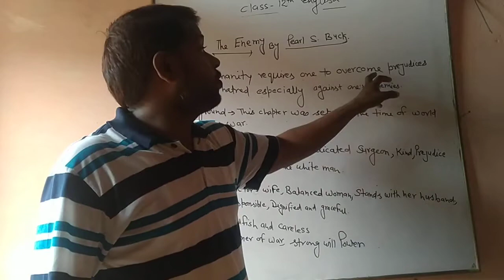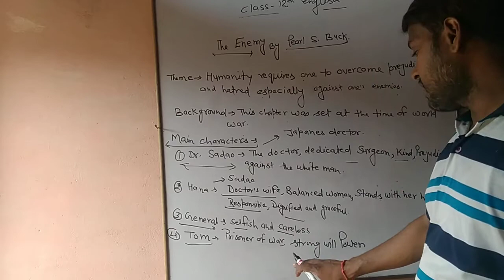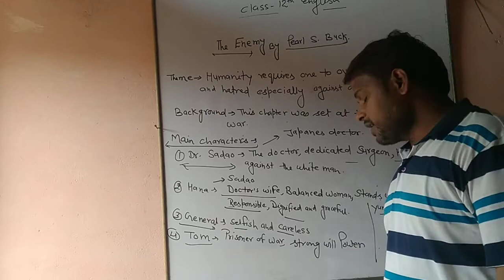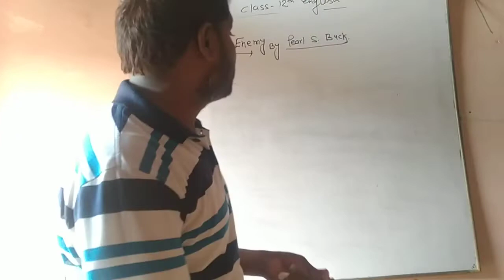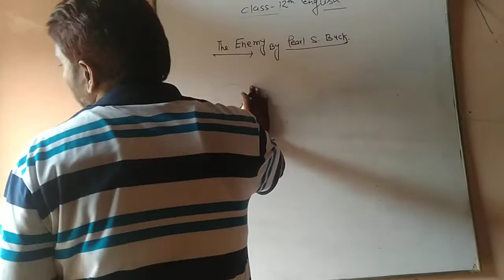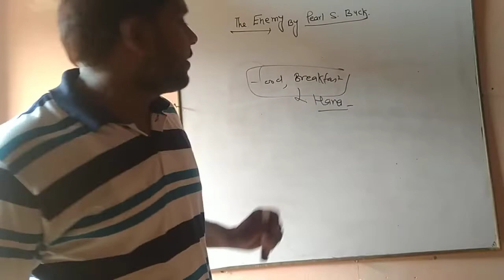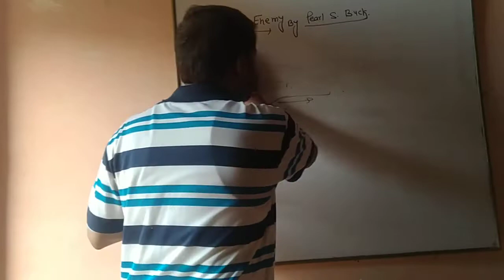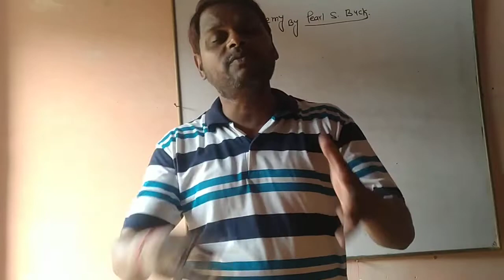Class 12 English lecture 1 "The Enemy"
Summary, theme and background